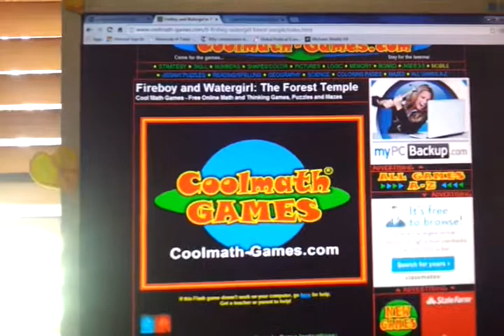The chronicles of fireboy and water girl ep. 1